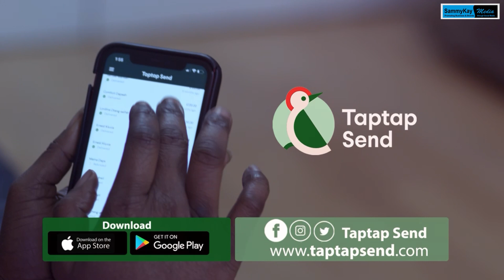Kwabena Kwabena on fire,crowd sings his songs back to back,OB Amponsah grand entry will shock you...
Kwabena Kwabena on fire,crowd sings his songs back to back,OB Amponsah grand entry will shock you at his PopularButBroke Comedy show

united showbiz,
Peace Fm,
Okay FM,
citi fm
joy fm,
zionfelix,
kwadwo sheldon,
kwaku manu,
ghana,
vim buzz news,
shatta wale,
stonebwoy,
sarkodie,
Black sherif,
amerado,
Obibinii,
Serwaa Amihere,
America,
USA,
Canada,
UK,
Efya,
sammy Kay,
Sammykaymedia,
go online,
Afia Schwarzenegger,
tracey boakye,
politics,
van vicker,
Nigeria,
Togo,
moesha boduong,
aisha modi,
she loves stonebwoy,
birthday,
CCN,
BBC,
Rap,
interview,
Bukom Banku,
Joey B,
Nkonkonsa,
magraheb,
jessica Os,
Medikal,
Fella Makafui,
Haillie,
Arnold Asamoah Baidoo,
Ola Michael,
Bibi Bright,
Lydia Forson,
Salma Mumin,
Slay Queen,
Nigeria,
Don Jazzy,
Ghana Music Awards,
Akwesi Aboagye,
Tracey Boakye,
Twene Jonas,
Eric Jeshurun,
jeshurun okyere,
bola ray,
Brother Sammy,
Van vicker,
Beverly Afaglo
Praye,
Sally Galley,